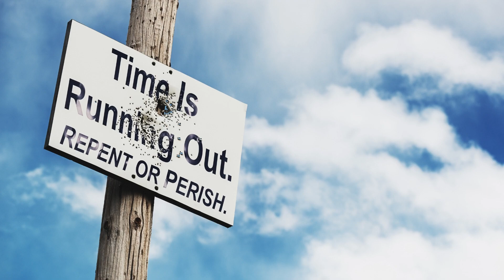Oct 29, 2022-Watchman News-Rom 12:1-Senate Report-Plague was Lab Made, Fungal Poisons in Jab & More!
I beseech you therefore, brethren, by the mercies of God, that you present your bodies a living sacrifice, holy, acceptable to God, which is your reasonable service.

May 1st/2nd, 2022 – 150 Days from Kislev 27 (Iyar 0) New Moon – Shabbat Mevarchim Chodesh Iyyar - Partial Solar Eclipse

Ezekiel 1:1